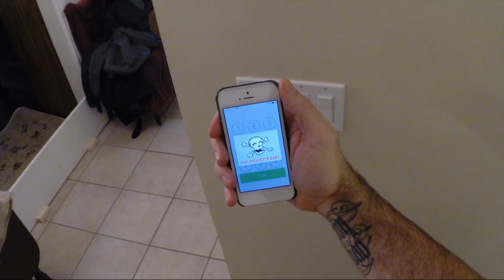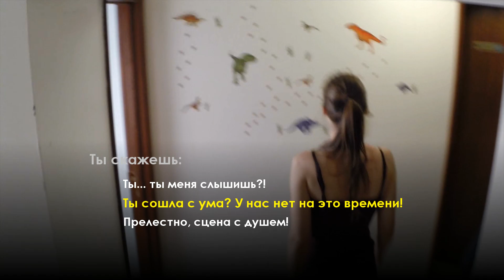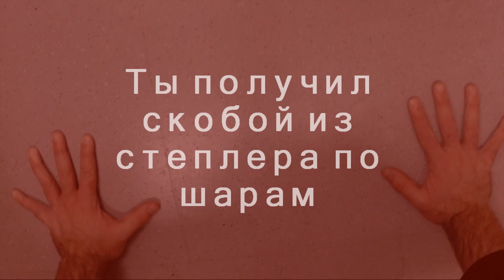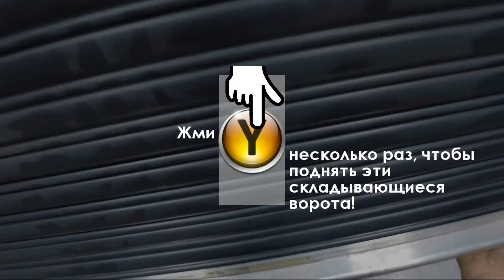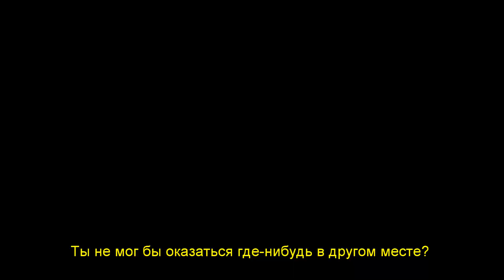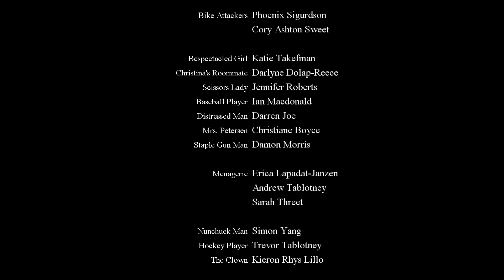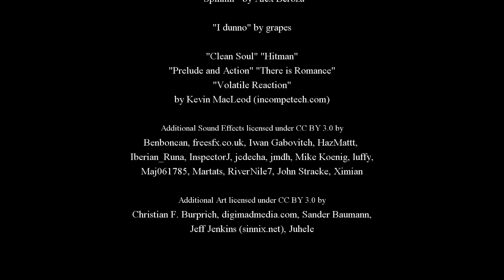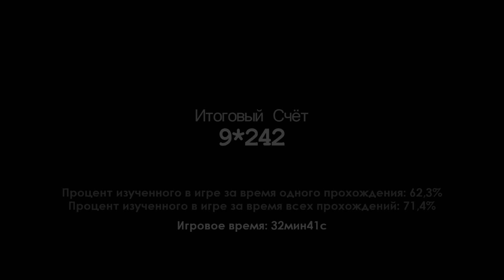Полное и невероятно сложное прохождение адреналинового экшена Press X to Not Die